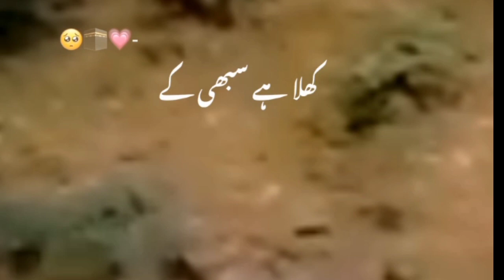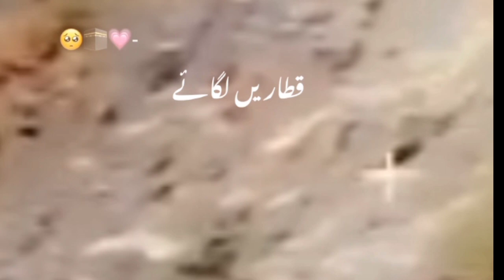|khula hai sabhi ke liye baab e rehmat|khula hai sabhi ke liye baab e rehmat slowed reverb|